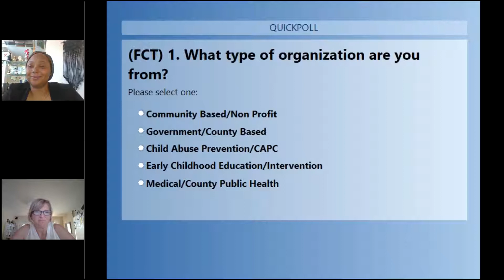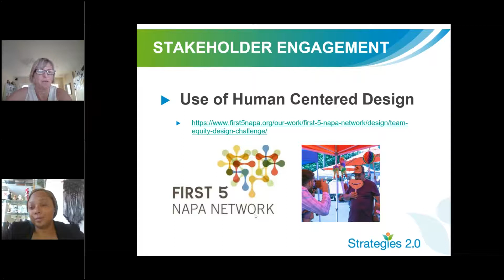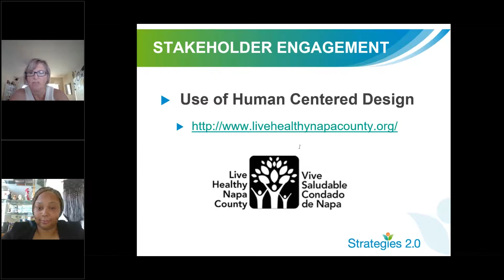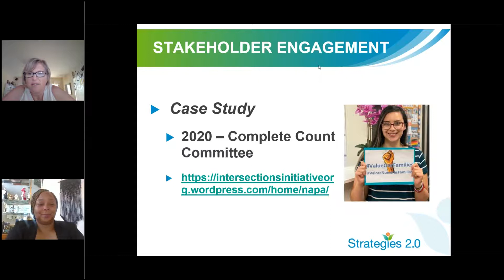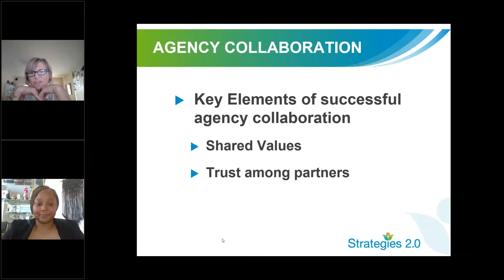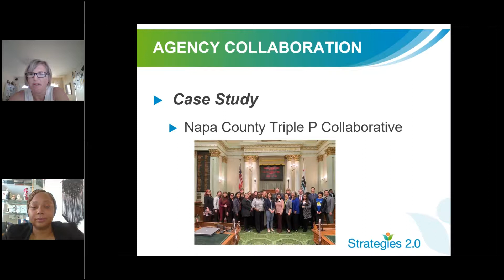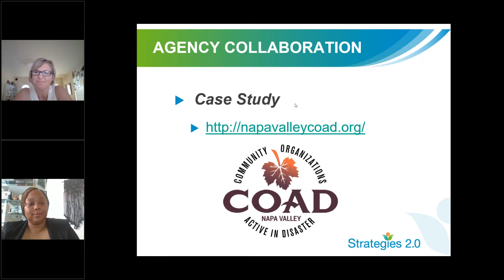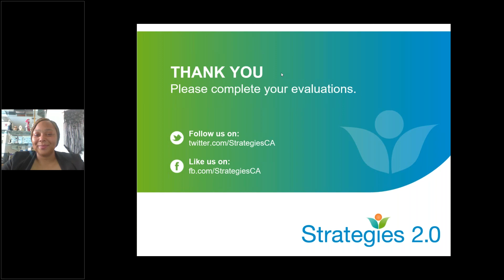2020 6 17 Online Bay Area Learning Community